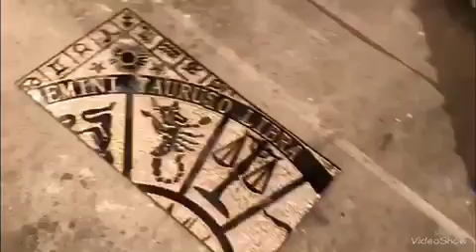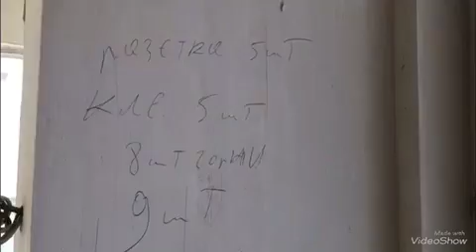РЕМОНТ нашей квартиры в Сочи ЖК «Посейдон»часть 3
Добрый день! в этом видео я рассказываю как мы делаем ремонт в своей квартире, и делюсь с вами советами о ремонте и дизайне,Я живу в Сочи уже 7 лет, снимаю видео и рассказываю как мы живем, оставьте заявку на нашем сайте помогаю людям переехать в Сочи, работаю брокером в агенстве недвижимости, по вопросам покупки, продажи недвижимости в Сочи и Адлере пишите, звоните, будем рады помочь вам, подписывайтесь на наш канал, а также заходите на наш сайт С уважением, Брокер по недвижимости "Реальный Сочи" Мельниченко Ирина!